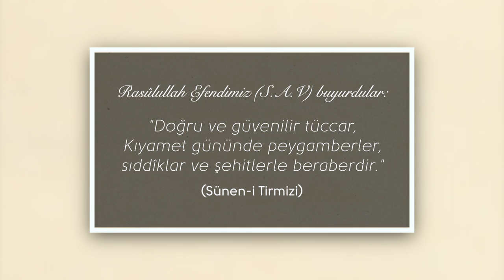Endonezya Nasıl Müslüman Oldu? - İFA Derneği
230 milyondan fazla Müslümanın yaşadığı Endonezya’nın İslâmla müşerref olması 13.yüzyıla dayanır. Bu yıllarda Müslüman tüccarların bölgeye gelmesiyle birlikte ilk defa İslâm’la tanışılmıştır.

Gelin hep birlikte Endonezya'nın İslam'la müşerref olma hikayesini İFA Derneği farkıyla izleyelim.

𝗢𝘆𝗻𝗮𝘁𝗺𝗮 𝗟𝗶𝘀𝘁𝗲𝗹𝗲𝗿𝗶𝗺𝗶𝘇

𝗗𝗲𝘀𝘁𝗲𝗸𝗹𝗲𝗿𝗶𝗻𝗶𝘇𝗶 𝗸𝗮𝘁ı𝗹 𝗯𝘂𝘁𝗼𝗻𝘂 𝘀𝗮𝘆𝗲𝘀𝗶𝗻𝗱𝗲 ç𝗼𝗸 𝗸𝗼𝗹𝗮𝘆 𝗯𝗶𝗿 ş𝗲𝗸𝗶𝗹𝗱𝗲 𝘀𝘂𝗻𝗮𝗯𝗶𝗹𝗶𝗿, 𝗵𝗮𝗳ı𝘇𝗹𝗮𝗿ı𝗻 𝘆𝗲𝘁𝗶ş𝗺𝗲𝘀𝗶𝗻𝗲 𝘃𝗲𝘀𝗶𝗹𝗲 𝗼𝗹𝗮𝗯𝗶𝗹𝗶𝗿𝘀𝗶𝗻𝗶𝘇: